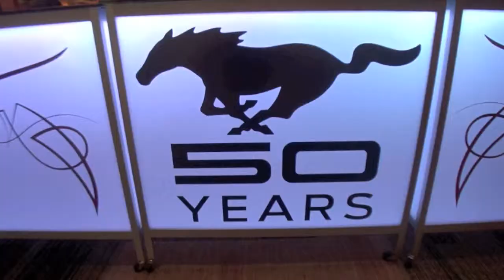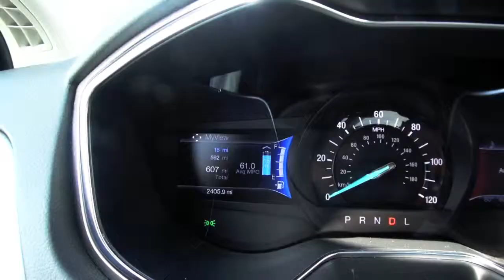2014 Ford Model Year Program Highlights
2014 Model Year Program Highlights